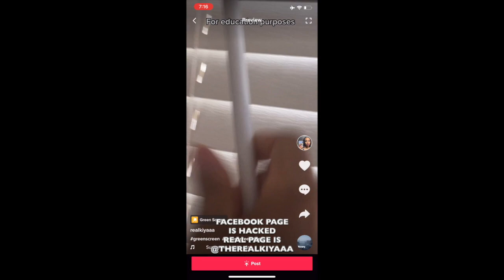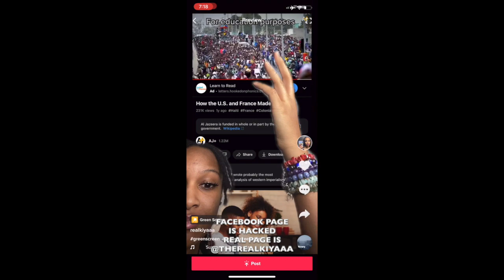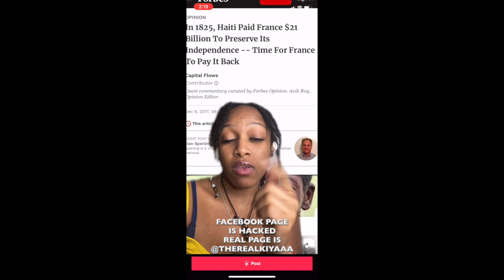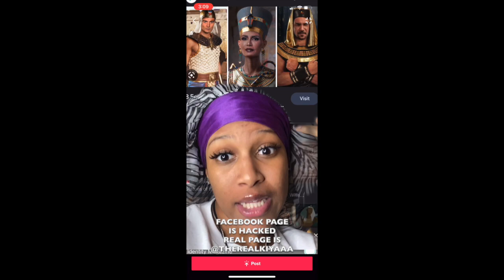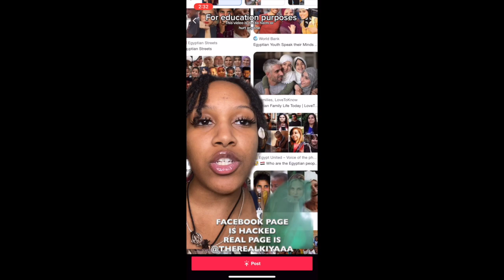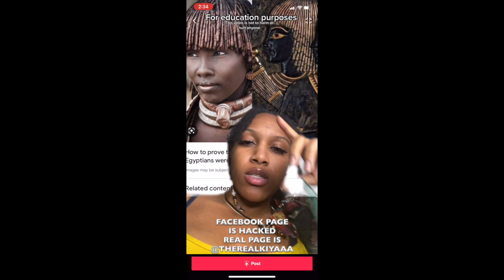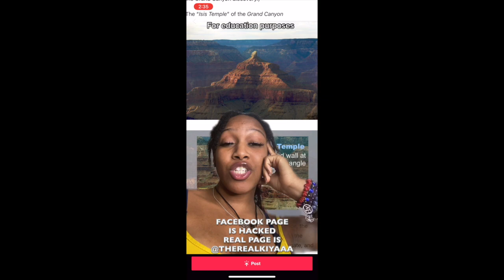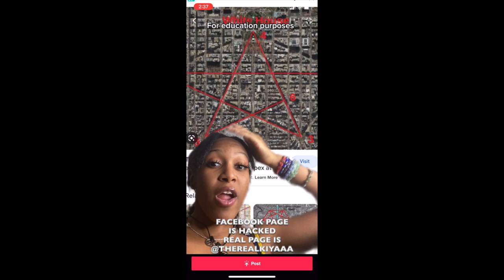HAITI RIOTS, EGYPTIAN “HIS”TORY, QUEEN CALAFIA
SORRY YALL for the words on the video, for over a month i have been dealing with my facebook page being hacked, i have gotten no help i will share my situation with yall soon but because im still dealing with this ive been trying to figure it out.
this person from pakistan keeps taking my youtube videos and still impersonating me so i dont mean for the video to be all over the place.